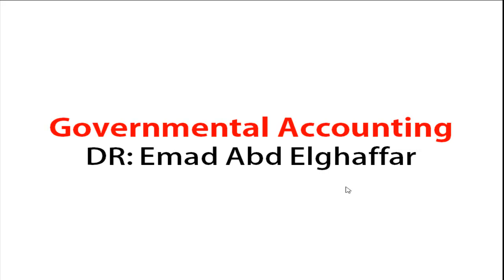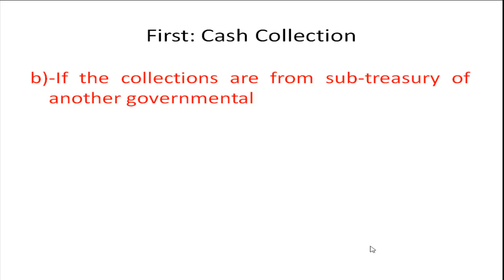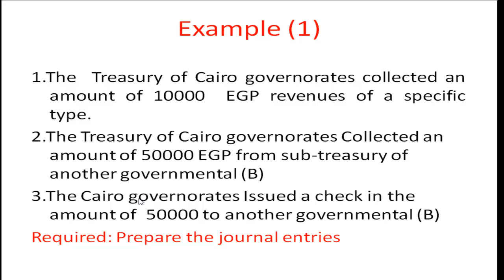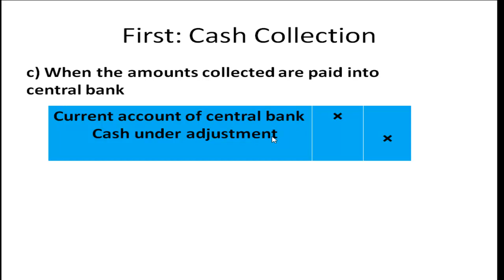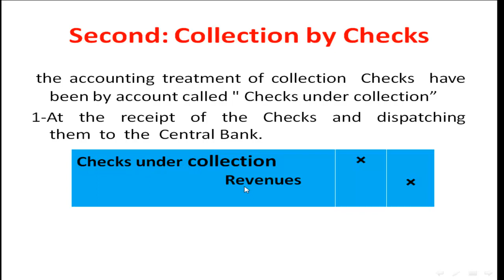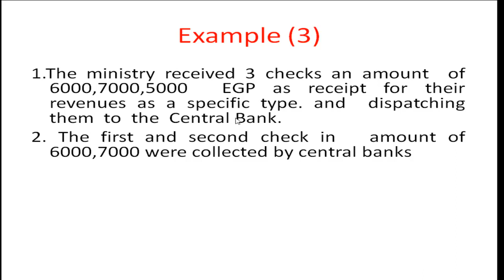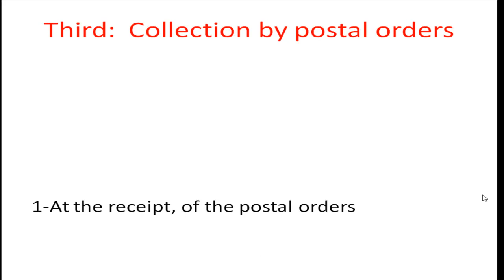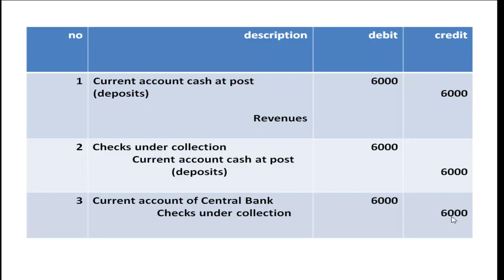Governmental acc ch3 Third year Dr emad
Dr emad sayed, govermental acc, ch3, third year